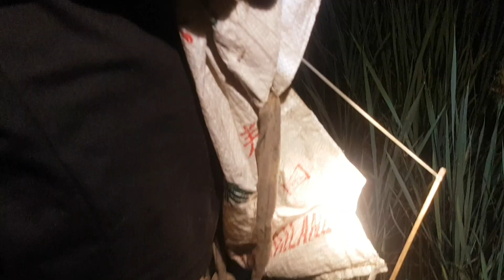คืนนี้มาทดลองหมายใหม่ รอบเก็บเบ็ดเจอไซร์ใหญ่ครับ